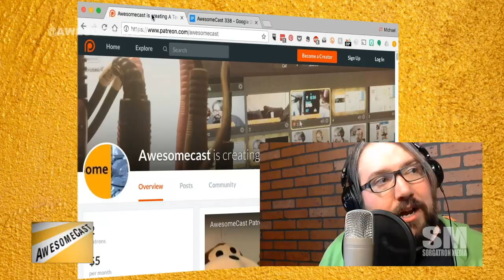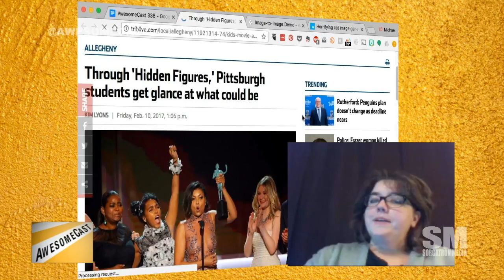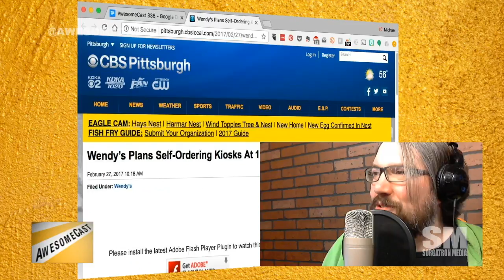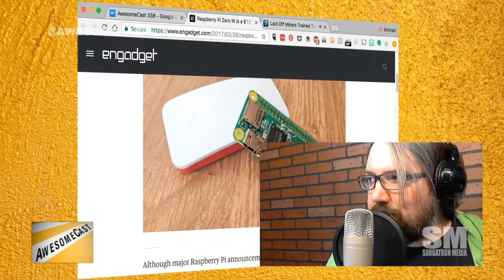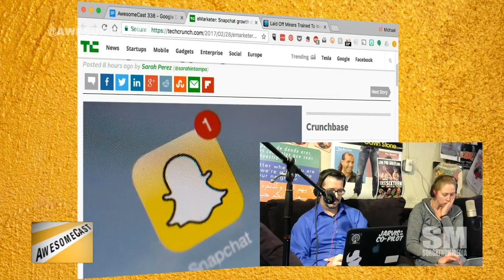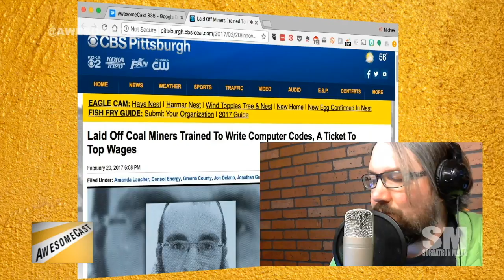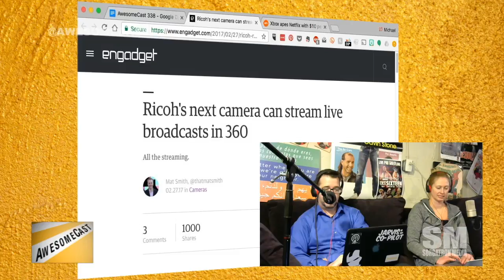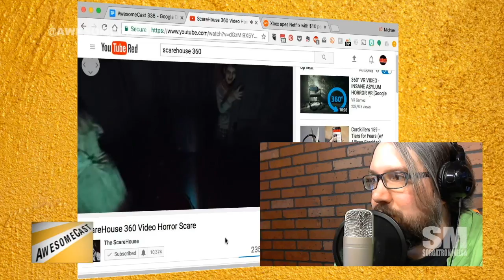AwesomeCast 338: Sobbing Journalists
We've got Kim Lyons on this week for AwesomeCast 338.  We've also got our usual suspecs, Sorg, Chilla, and Katie where we talk about awesome things in technology, including:

We're going LIVE for this week's AwesomeCast with Sorg, Chilla, Dudders, and Kim.
Chilla is sharing some VR as his Awesome Thing Of The Week.
Samsung Gear is getting a controller!
Kim is sharing her Awesome Thing Of The Week - a Go Fund Me campaign to take kids to see Hidden Figures.
Dudders returns this week - with an image generator that creates cats as terrifying monsters!
Pittsburgh Wendy's is bringing self-order kiosks to local stores.
Our Not So Awesome Thing Of The Week via Doug Derda was the Amazon AWS outage that impacted TONS of sites.
Pro tip via Dudders: Watch what you label your site images. Amazon AWS outage left her labels visible.
Raspberry Pi has a $10 computer with wifi AND bluetooth!
NASA found Earth-like planets a mere 40 light years away.
Speaking of space, SpaceX is planning to send two people around the moon.
Snapchat users are getting older.
BC Steele is catching up to Chilla from the chatroom with his Samsung Gear 360.
Laid-off coal miners are being retrained to write code.
Ricoh is bringing us more 360 cameras. Chilla is sharing updates and thoughts.
YouTube TV is happening.

Follow these awesome people on Twitter: Mike Sorg (@Sorgatron), John Chichilla (@chilla ), Katie Dudas (@Kdudders), and Kim Lyons (@SocialKimLy).

Remember to check out our friends at River's Edge (@RiversEdgePGH) - and our replay over there!

MP3 Download